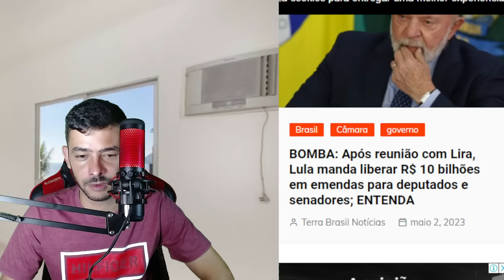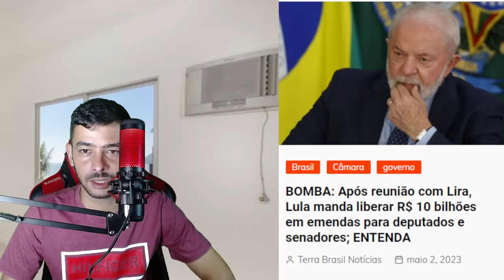URGENTE! SENADOR MARCOS DO VAL BATE NO PEITO E CHAMA DINO PRO COMBATE VAI CAIR!